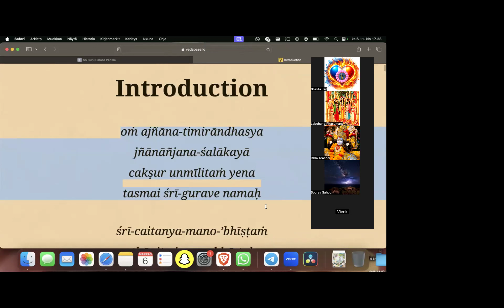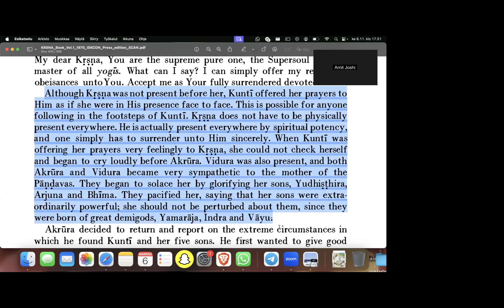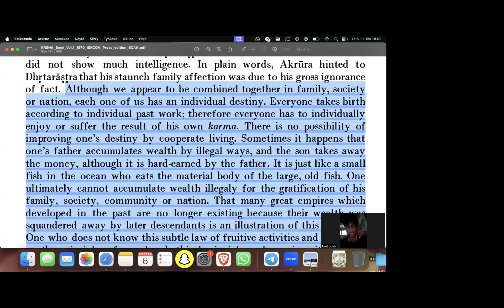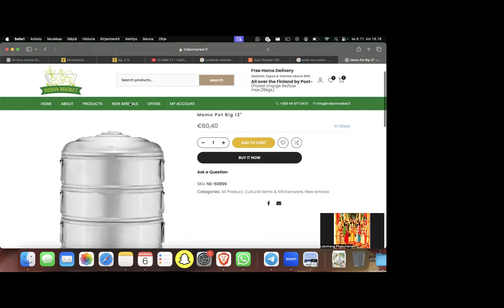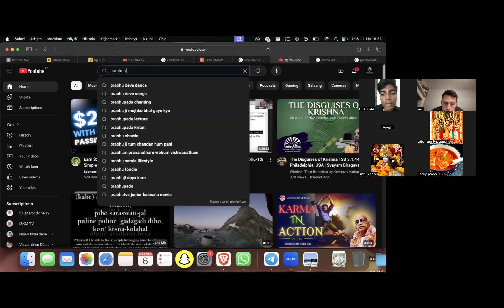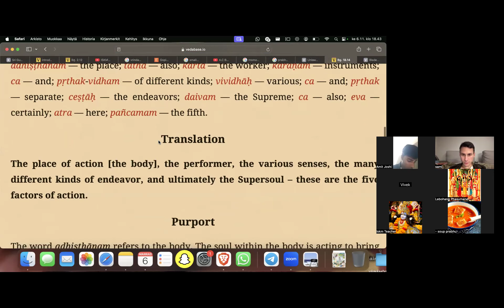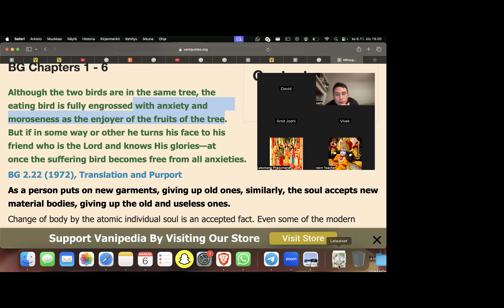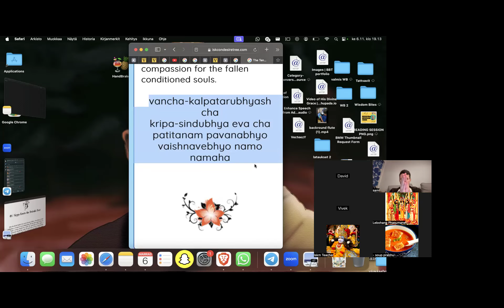2024 Krishna Book Part 33